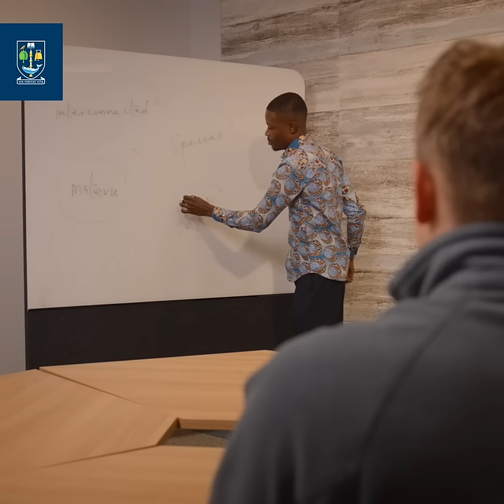Lawrence & Educational Equality - University of Glasgow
Lawrence Boakye Dankwah, an Education for Sustainable Futures in Adult, Community & Youth Contexts MSc student, envisions a society where all children grow through the power of education. For him, teaching is an opportunity to contribute to students' global awareness of inequality, so they can become our next generation of world changers.

for more information on how students and alumni are contributing towards the UN's Sustainable Development Goals.

for more information on postgraduate programmes in the field of Education.